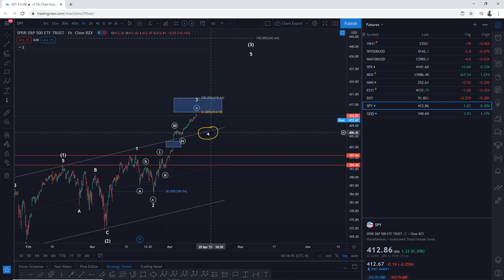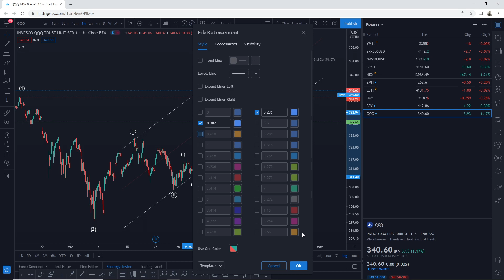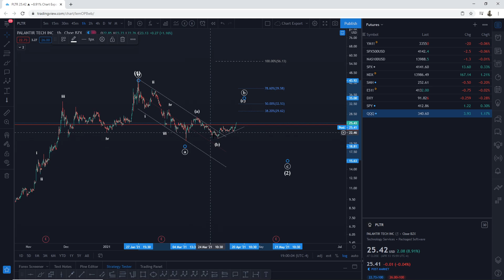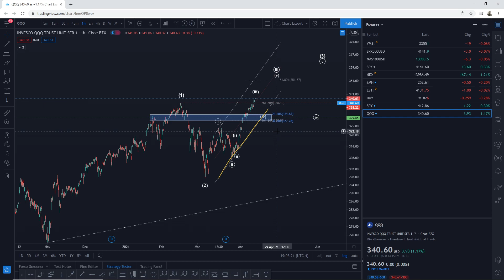Bad News Was Good News today For The Stock Market - Reviewing SPY and QQQ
Join Trending Wavez and get intraday updates and trade ideas on the market!

So the market melted up higher even with CPI data showing signs of Inflation heating up and JNJ vaccine showing negative signs in patients. We saw SPY hit new records, QQQ just barely coming up to all time highs but its expected as the over extended ETF is bound to find itself in a 3 wave pull back in the wave 4. Tune in to also see the trades we took today on PLTR and OSTK.

Checkout my technical analysis on the S&P 500 (SPY​​​​​​​​​​ ETF), Nasdaq 100 (QQQ​​​​​​​​​​ ETF).